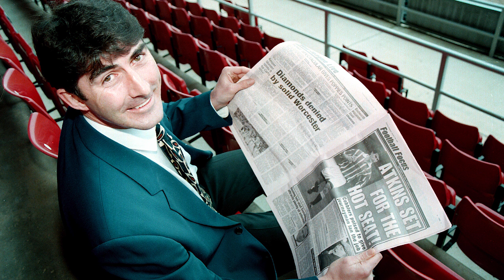THE ATKINS YEARS: Part one - 1995 to 1997. We look back with Ian Atkins on his time in charge.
This is the official You Tube channel of Northampton Town Football Club, playing in Sky Bet Football League 2 at the PTS Academy Stadium.